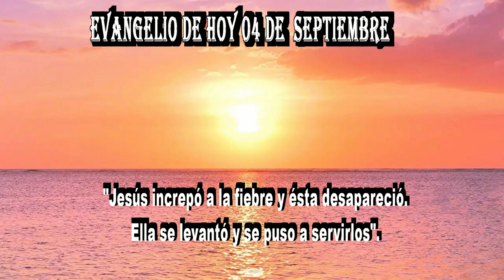EVANGELIO DE HOY 04 de Septiembre 20 24hd